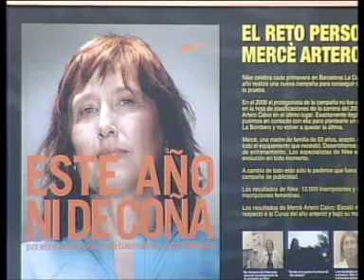Éxito dela segunda edición de Abla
Abla 2008 congrega a 1500 visitantes profesionales y se consolida como una cita reconocida en todo el Estado.
Cumplidos los objetivos, Abla pasará a tener pweriodicidad bienal.
Próxima cita, en el 2010.